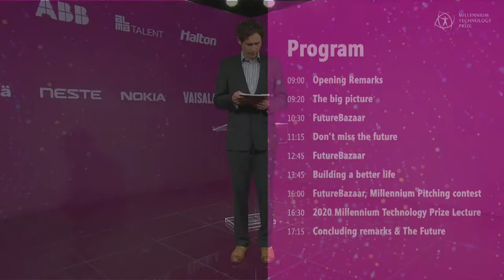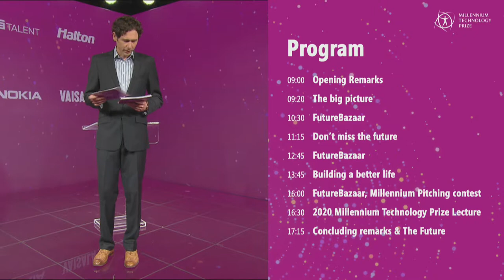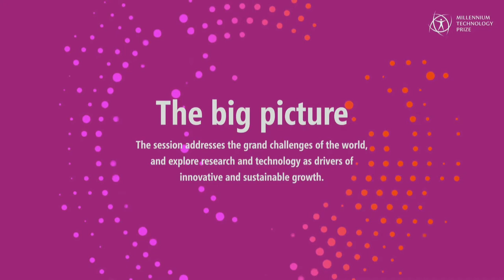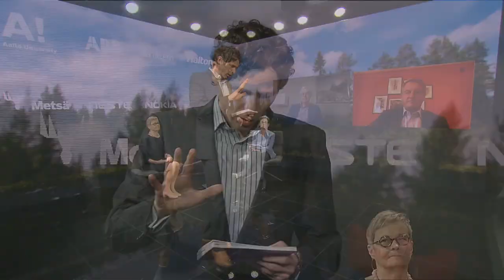Millennium Innovation Forum 2021 - Opening Remarks & the Big Picture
The session addressed the grand challenges of the world, explored research and technology as drivers of innovative and sustainable growth.